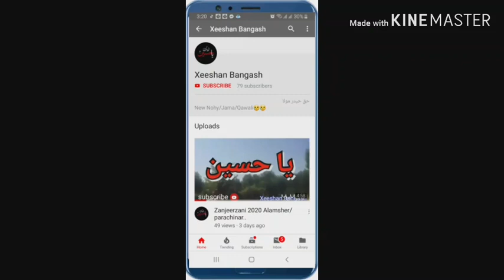Jama 2020 Alamsher Parachinar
About
In my channel all jama ,saaz matam,zanjeerzani are available for all dear friend and subscribers